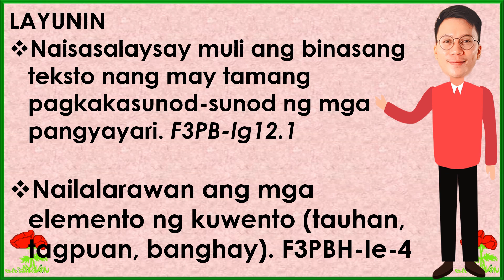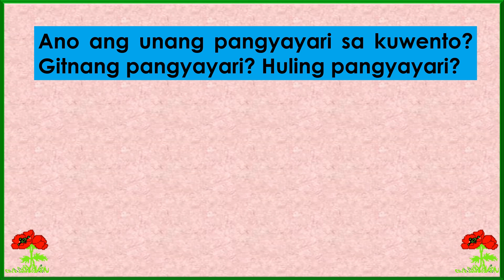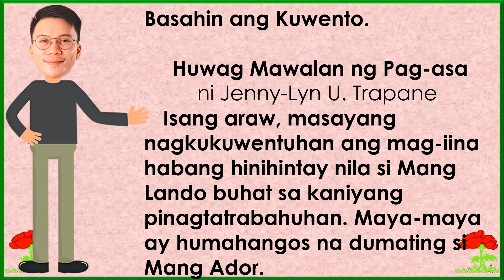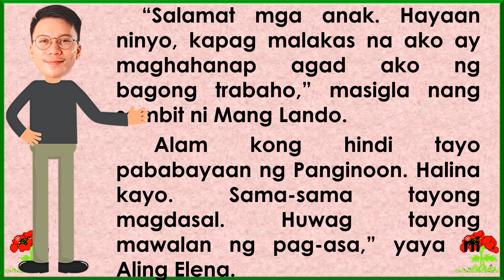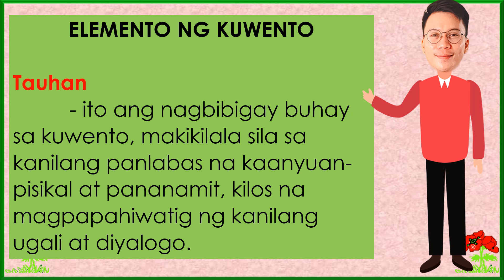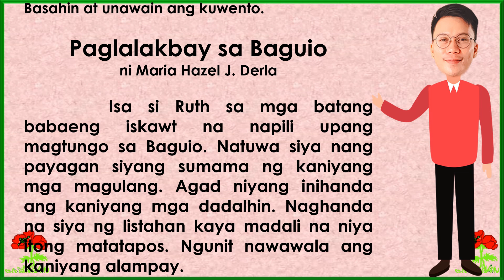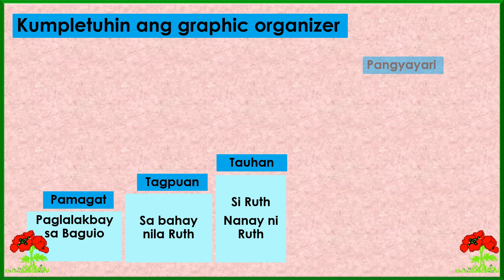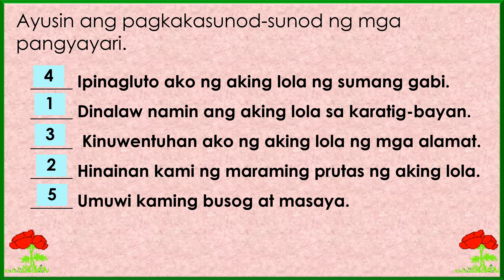FILIPINO 3 | QUARTER 1 | WEEK 6 | Pagsasalaysay Muli ng Tekstong Binasa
FILIPINO 3 | QUARTER 1 | WEEK 6
ARALIN 1: Pagsasalaysay Muli ng Tekstong
                    binasa nang may Tamang Pagkakasunod sunod
ARALIN 2:
                   Paglalarawan ng mga Elemento
                   ng Kuwento (Tauhan, Tagpuan,
                   Banghay)